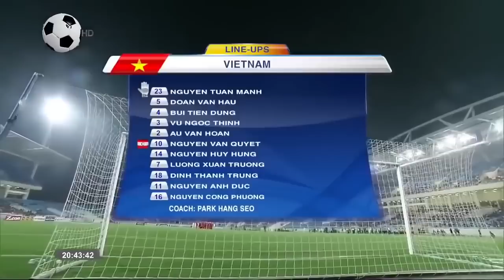🟣VIỆT NAM - AFGHANISTAN | VIỆT NAM MẠNH CỠ NÀO KHIẾN AFGANISTAN RUN SỢ